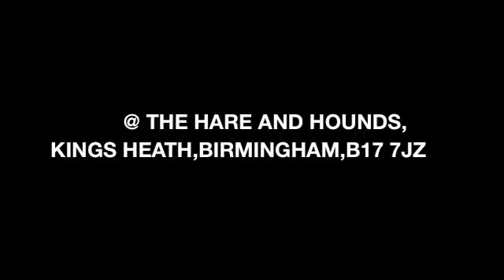The Source presents Trevor Fung-Friday 2nd July 2010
This will be an extremely rare opportunity to hear a 90-minute Acid House/Balearic set that encompasses the 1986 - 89 era which culminated in the infamous 'Summer of Love' and set the scene for the entire UK dance scene which exists today...

Trevor will be supported by 'The Source' residents Gershwin and DJ X, along with DJ Timeless (Pandemonium).

To celebrate our third event, we are offering Earlybird tickets at only £3 - this offer will last for ONE WEEK ONLY until June 12th so get in quick.

It all happens on the 2nd July at the Hare & Hounds, Kings Heath, Birmingham B14 7JZ and those of you that have attended the previous Source events with DJ Sy and 2 Bad Mice will know what to expect -- great music, great people, quality sound and lighting and above all, one fantastic vibe just like the old days!

The Source Crew